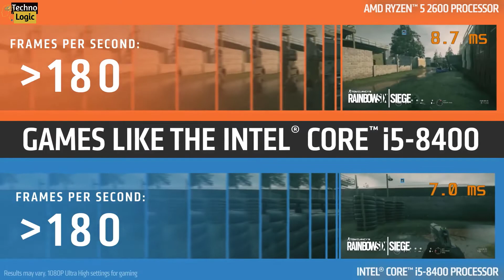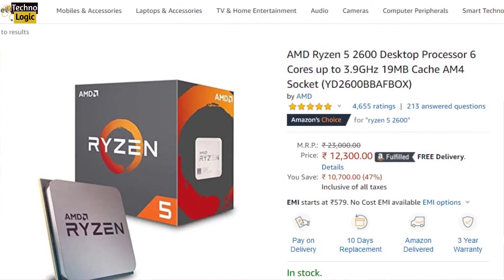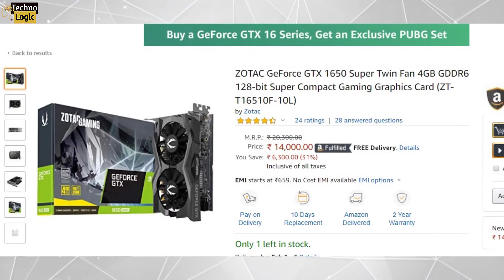Gaming and Streaming PC build under 40000 in 2020 [HINDI] | 1080p 60fps AMD gaming PC build 🔥🔥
Hello, Dosoto aaj video me ham aapke liye le kar aaye hai gaming and streaming pc build under 40000 in Hindi.
agar aap apna ek gaming youtube channel kholna chahte hai or uspar live streaming karna chahte hai or  aapka bugute abhi 40000 se 45000 ke beech hai to is video ko poora dekhe jisse aapke dougte clear ho jayege. Is pc build me hamne liye hai amd cpu ke 2 option jisme ek hai AMD Ryzen 5 2600 or ek hai AMD Rayzen 5 3500 or GPU ke bhi hamne liye hai 2 option iisme se ek hai Radeon RX570 or GeForce GTX 1650 Super.
Part Suggested In Video
AMD Ryzen 5 2600
AMD RYZEN 5 3500
GIGABYTE B450M DS3H
RAM 8GB
Gigabyte Radeon RX570
ZOTAC GeForce GTX 1650 Super